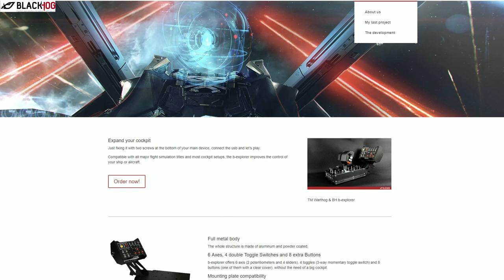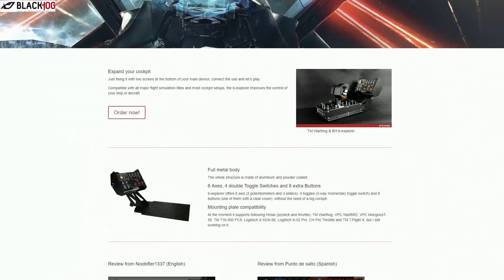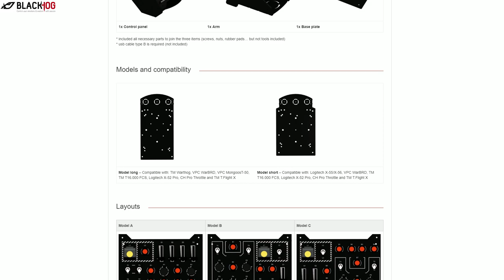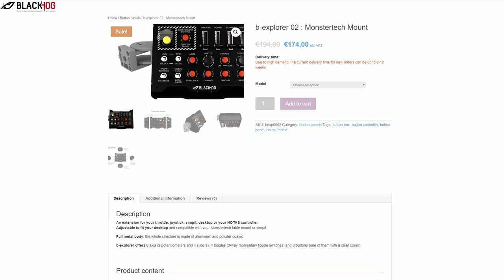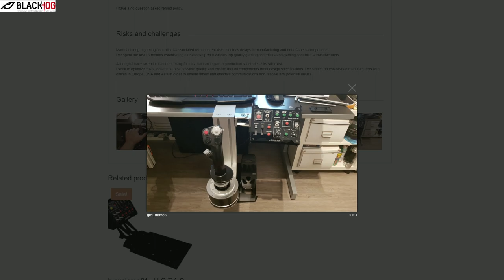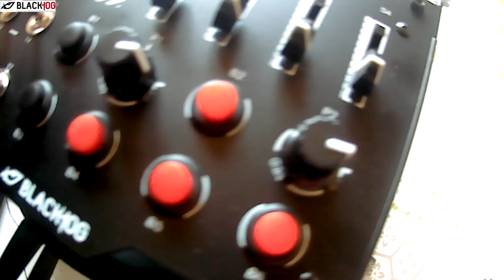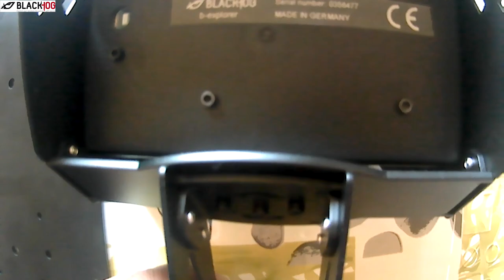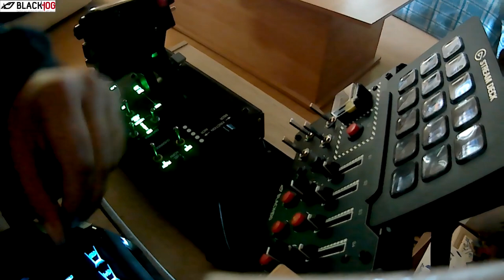BLACKHOG Presentation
Un boitier a boutons qui apportent un plus a nos experiences de vol afin de nous libérer un peu plus du clavier.

Ma Config:
Processeur: Intel I5-6600K-3.5GHz
Carte Mère: Asus Z170-Pro Gaming
RAM: 16GO
Carte Graphique: Gainward Nvidia 1070 GTX  8GO
Clavier: Logitech G910
Souris: Logitech G300S
Joystick: Thrustmaster Hotas Warthog/3DRudder
VR: TrackIR Pro/Oculus Rift